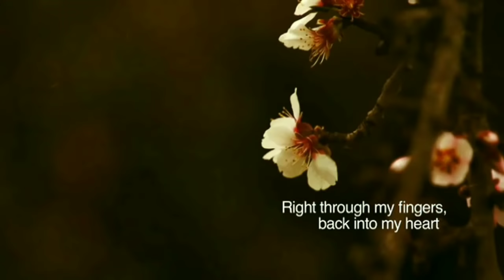MIKE PATTON reads "Falling To Pieces" | 2011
Mike Patton reading his lyrics for "Falling To Pieces" (Faith No More). Used as partial narrative for Rodrigo Marín's 2011 short film 'Mala Onda 20 años', paying homage to the 20th anniversary of Alberto Fuguet's 1991 novel, titled 'Mala Onda'.